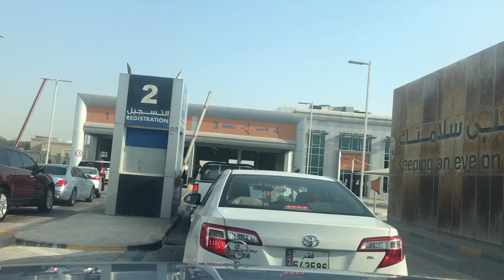QATAR Used Car Maintenance Cost in Tamil | istimara renewal Qatar | Used Car Inspection#Qatartamil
Due to technical issues, YouTube hit my channel with a COPYRIGHT STRIKE due to that reason i lost 3000 subscribe Kindly request subscribe to our Channel Tamilfungk channel changed into as World Best Youtubers. Please enjoy the videos here.